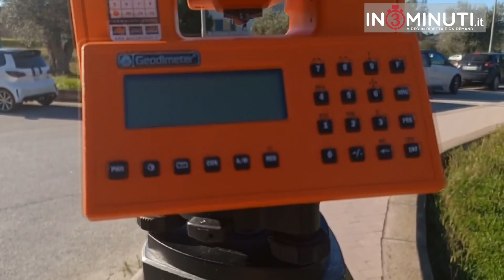Progetto Agricoltura 4.0 all'I.I.S. Sen. A. Di Rocco di Caltanissetta, di Lavinia Napoli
Interessante iniziativa che ha finalità lavorative... Ascoltiamo il prof. Giampiero Modaffari e 3 alunni coinvolti nel progetto